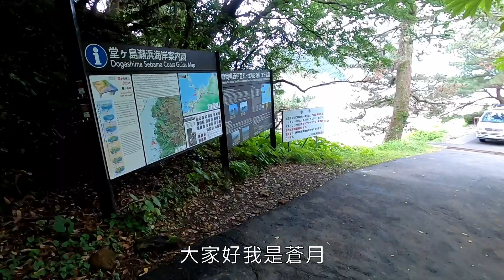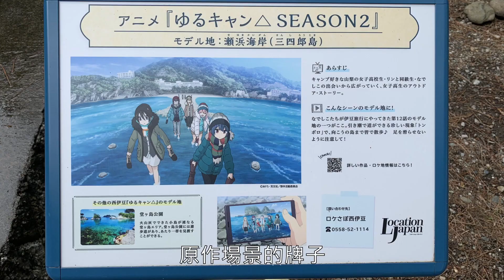伊豆之旅下集feat搖曳露營 更新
發現沒有字幕重新上傳

自從旅遊回來拖了4個月這一片才剪完，自從上次更新又過了3個月，台灣野外活動部△隔宿露營也順利結束了，總算有時間剪片了。

台灣的搖曳露營的露營社團，歡迎喜歡搖曳露營的同好加入